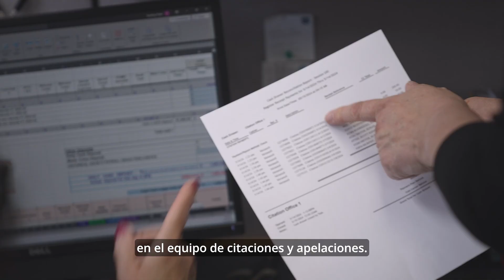[Español / Spanish] Melanie Smith: 2024 employee recognition Customer Service Award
Learn about 2024 FP&M Customer Service Award recipient, Melanie Smith. Thank you, Melanie, for your efforts that make your workplace and the University of Wisconsin–Madison a great place to be! Nominated by John Anderson.

Voiceover credit: Andrew Brunner, FP&M Communications Manager.

FP&M Employee Recognition Awards recognize UW–Madison Facilities Planning & Management (FP&M) employees for their outstanding contributions over time. Do you know an FP&M staff member who you'd like to recognize for their long-term efforts? You can nominate them for an award by visiting